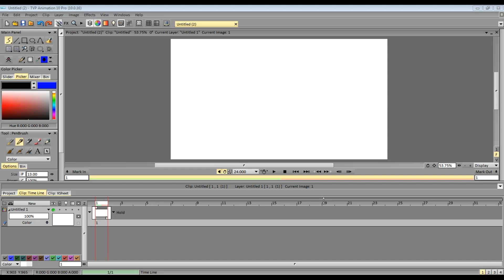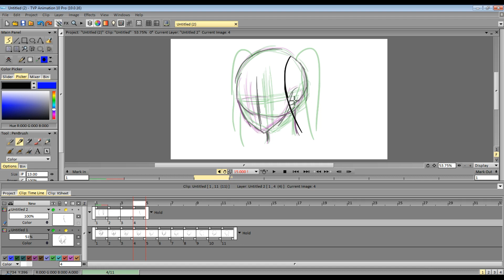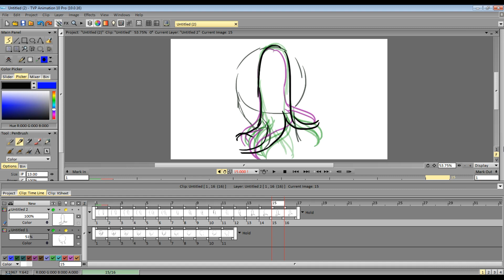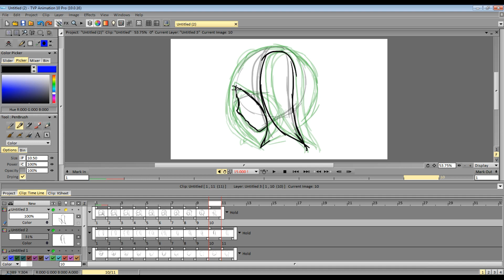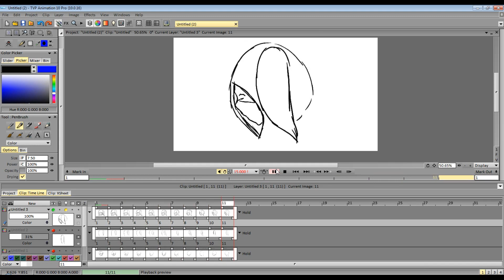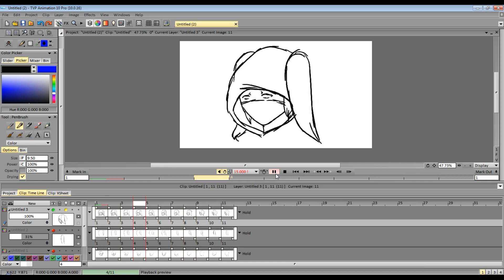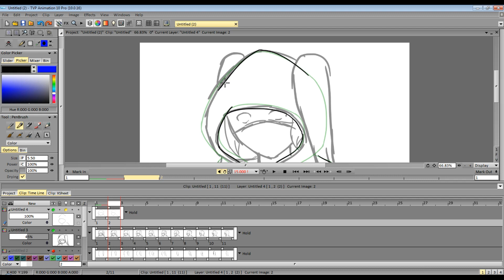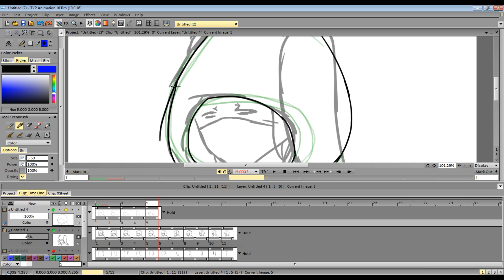I just binged High Guardian Spice and I have some opinions